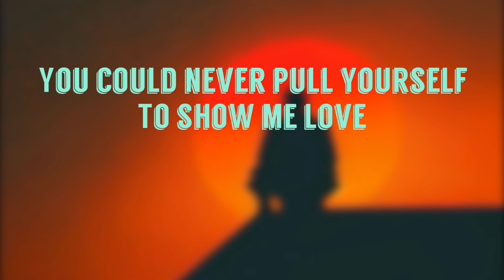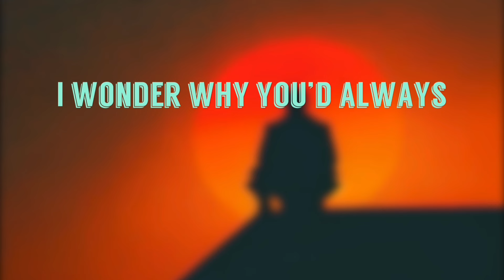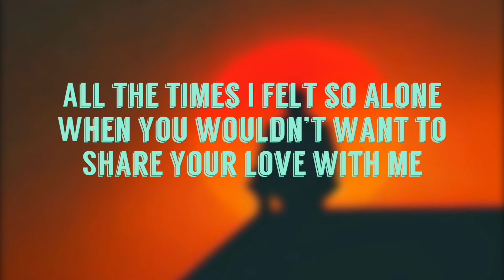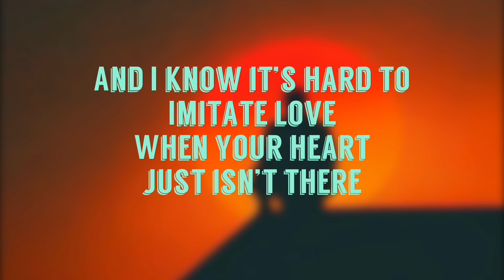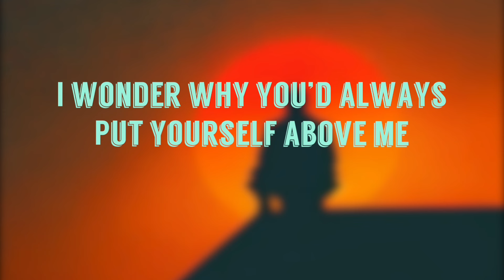Key Vin - Lost Me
Written by Key Vin
Produced by Young Taylor